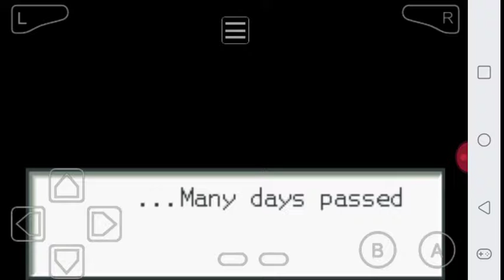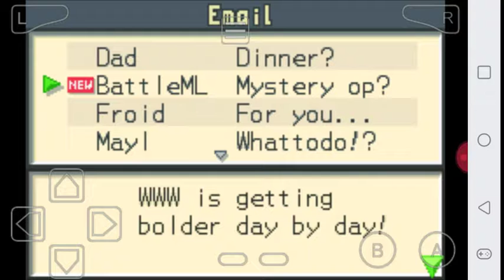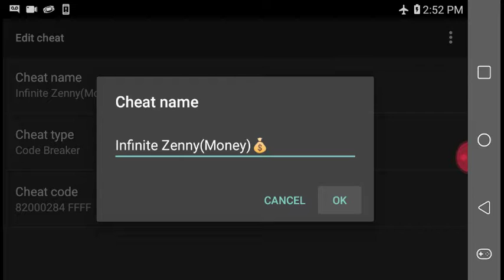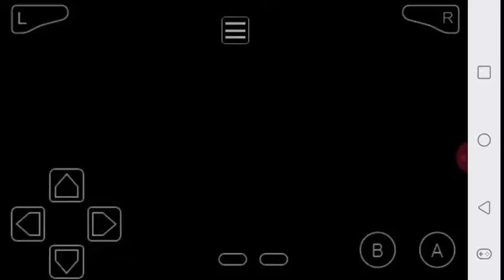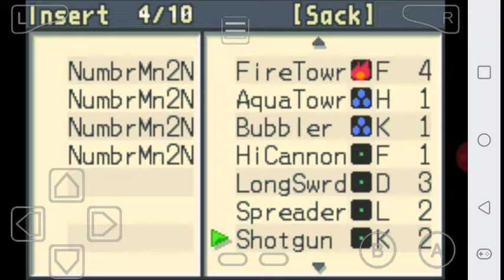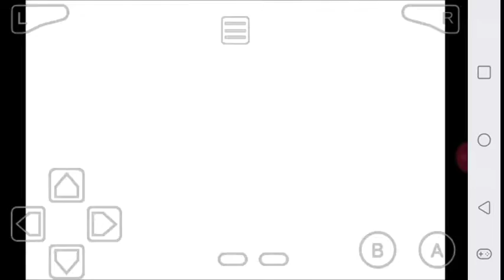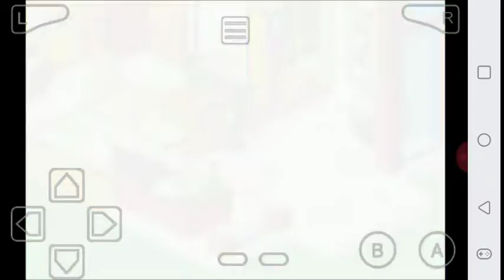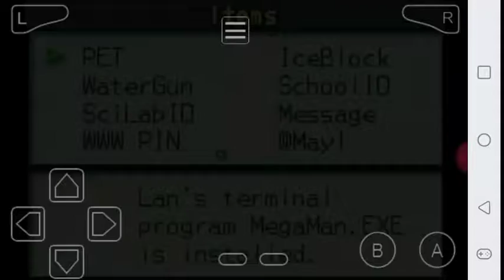SnowFlame Cheats MMBN 1 Part 14 Going To A Party!🎉